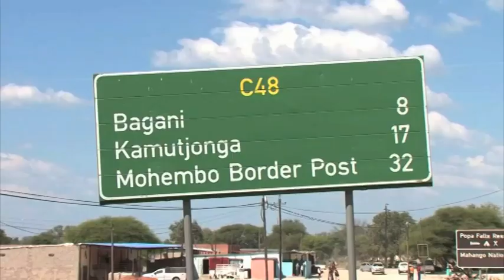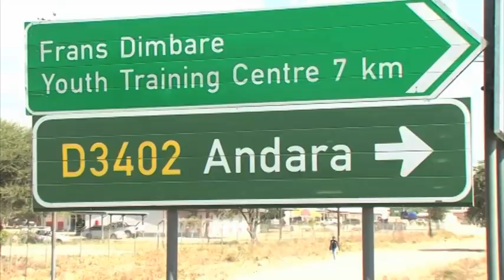GMN INTERVIEW | Annety Likando on Malaria situation in Kavango East Region - nbc